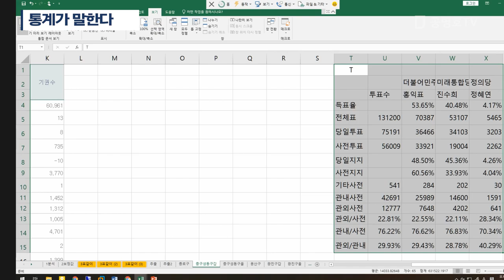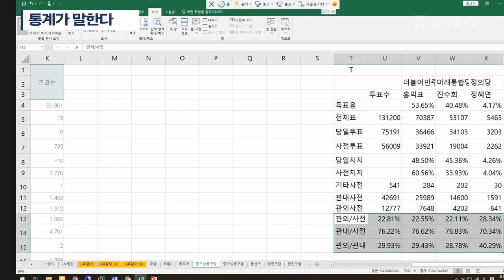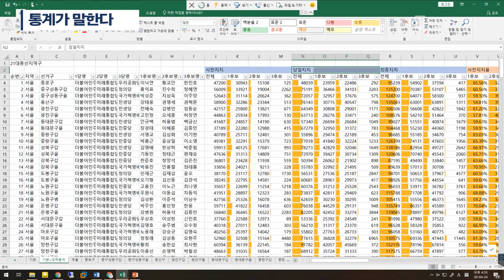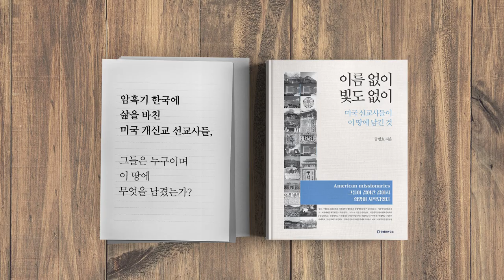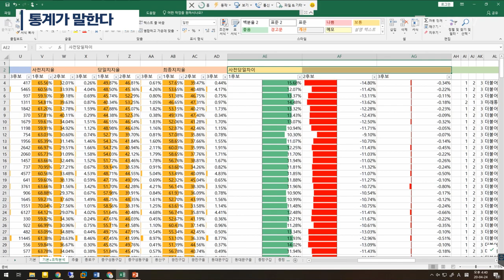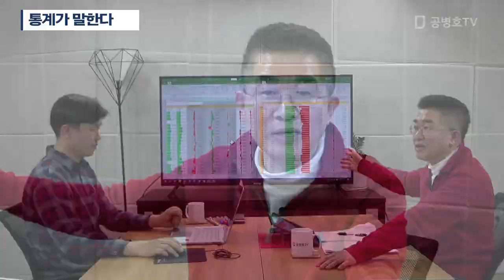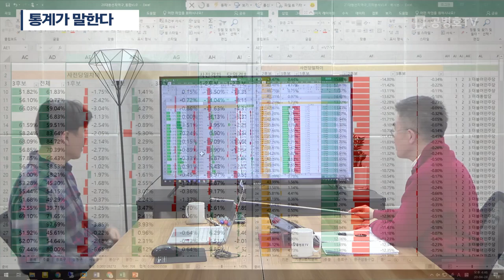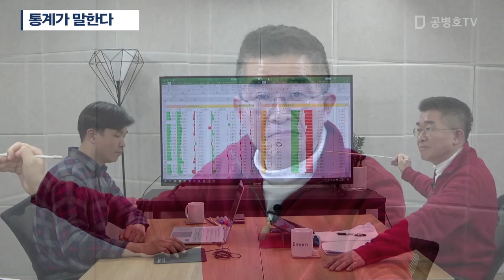통계가 말한다 [공병호TV]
통계가 말한다